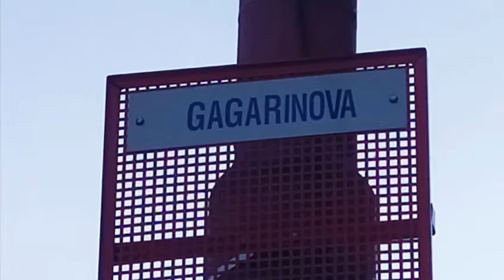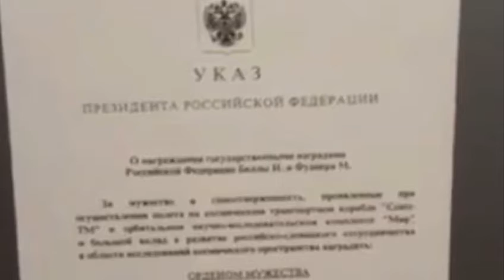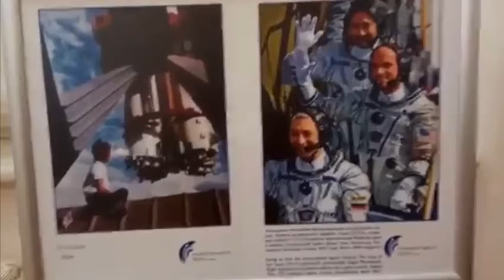Международный марафон «Маршрут Гагарина». Визит в Словакию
Представляем Вашему вниманию творческую работу Русского центра в Братиславе.